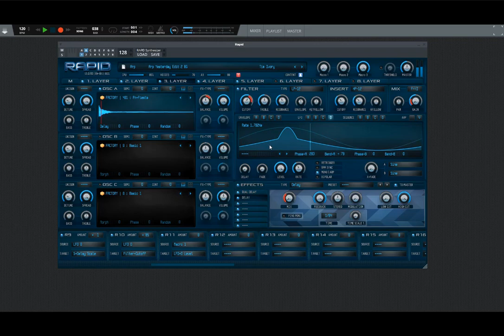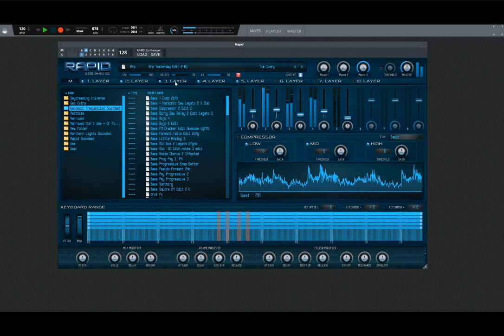Arp - Yesterday (Rapid 1.5) Parawave Audio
Preset from upcoming soundset.